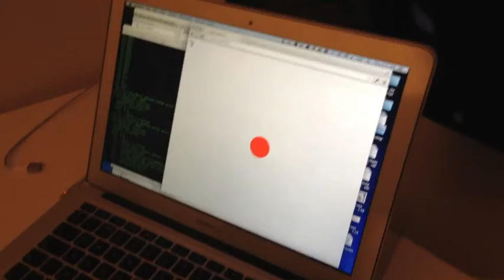AR Drone Dancing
First attempt at getting the Nodecopter to dance (go up and down) in time with a song, code is on github